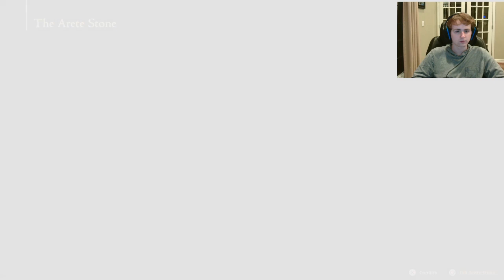CHICKEN TENDERS ARE READY TO FRY!!!! - 12/9/23